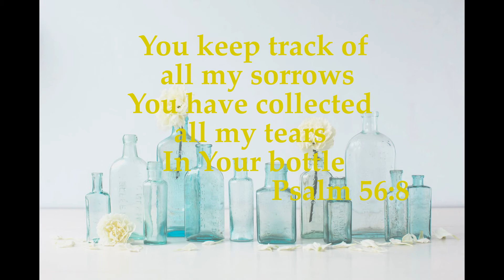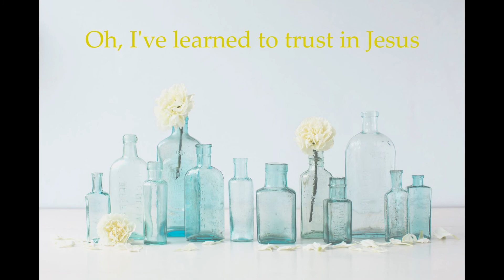Through it All - Cover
God is sovereign - "There is a plan and purpose for everything in my life. There is no luck, no chance, no fate." - There is a pattern to our lives designed by God. - Like a tapestry - we may see only the underside - until God reveals the front at its completion!
This is a cover of the song written by Andrae Crouch.